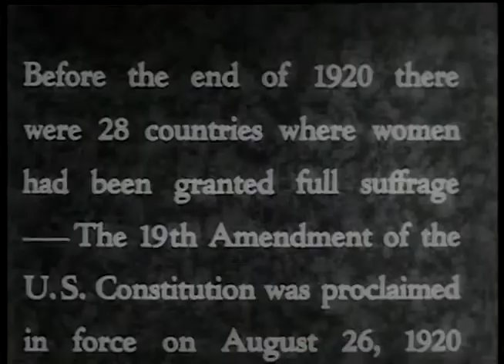1920 Women Suffrage Movement footage with Carrie Chapman Catt Interview! 19th Amendment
1920 news reel on women's suffrage movement in the United States that leads to the 19th amendment. Includes an interview with Carrie Chapman Catt!